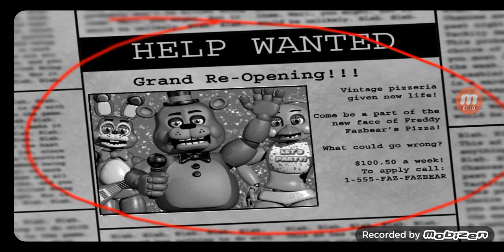A SCARY START!! five nights at freddys 2 PART 1